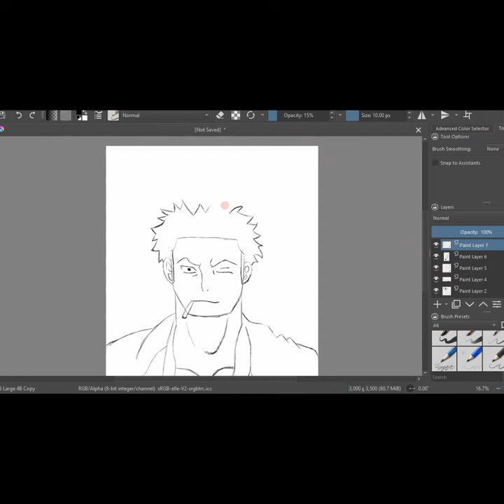Drawing Strawhat as different races (part Zoro)